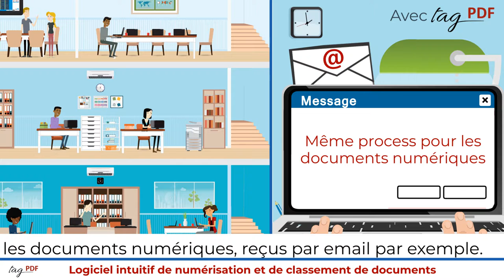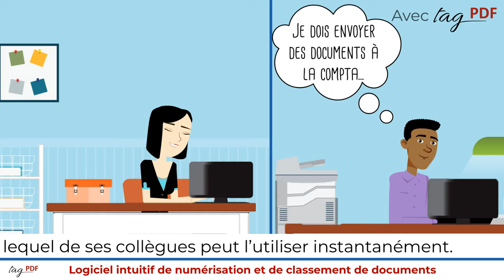Version brandée HP et sous-titrée